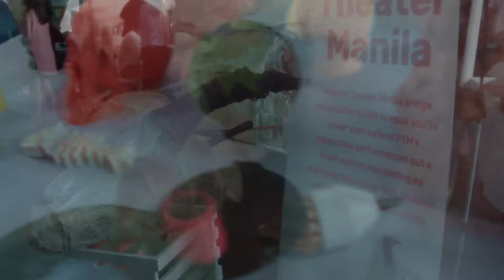Manila maker faire 2019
a glimpse of this year's scientific exhibitors at the Manila Maker Faire 2019 at BGC Science museum. using my blackmagic pocket cinema camera with lumix 14-42mm lens and soft filter